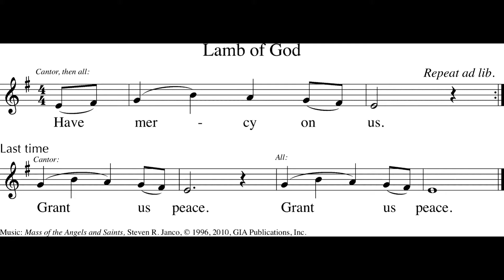Mass of the Angels and Saints Lamb of God